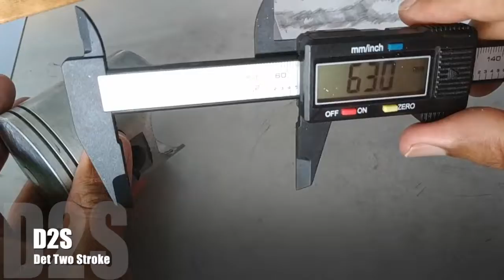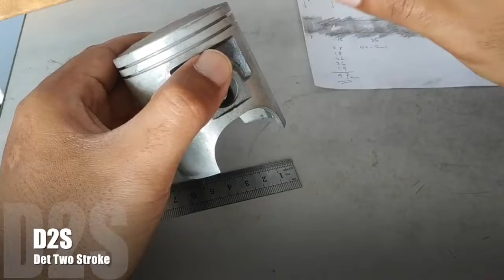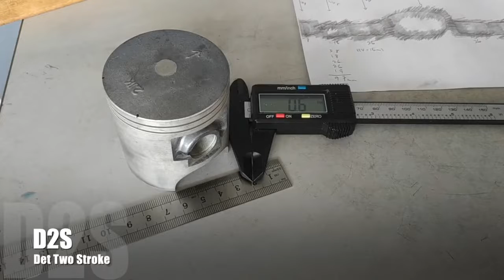125Z MAN - UKUR TINGGI PISTON DOME PART 4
Part 4
ukuran Tinggi dome

Untuk sebarang pertanyaan sila hubungi saya di talian berikut:

wasap

saya ambil upah untuk porting block bagi yang berminat..

semua jenis motorsikal boleh asalkan 2 stroke.